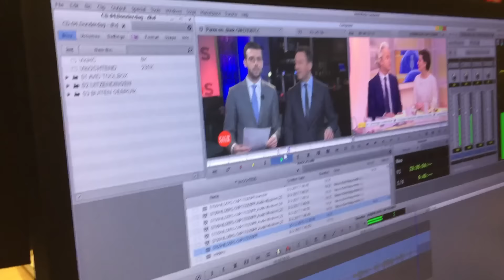Campagnevlog #8 Met Pechtold, Thieme en Dijksma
Een nieuwe dag, een nieuwe vlog. Met vandaag: Marianne Thieme vindt Xander en Vincent lelijk en Alexander Pechtold verkoopt zijn moeder niet.